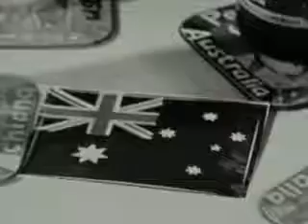People's Choice Band from Austin, Texas (1)